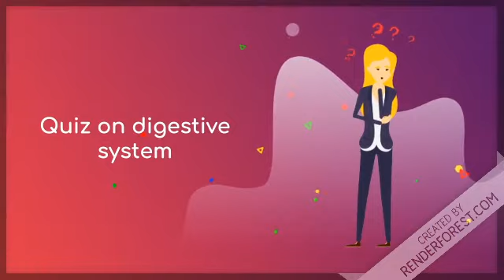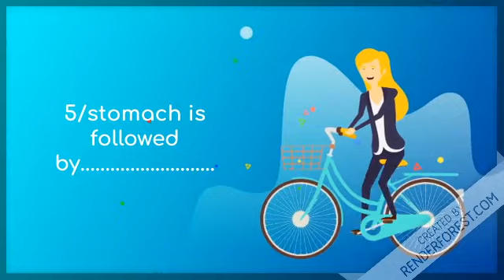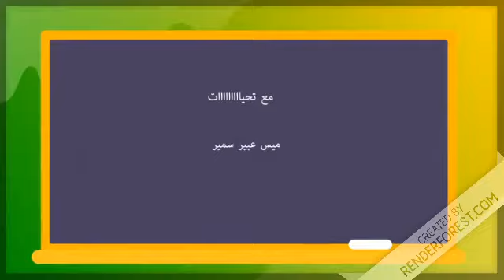فيديو المسابقة الثانى للصف الرابع مع ميس عبير سمير